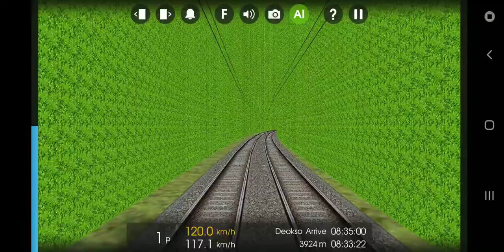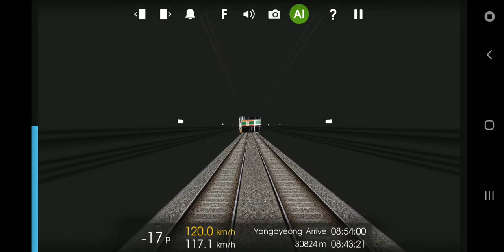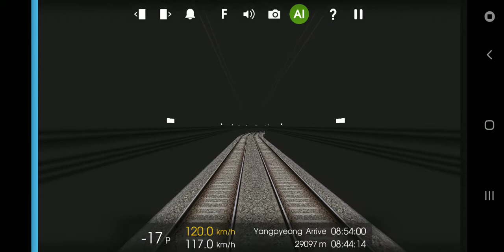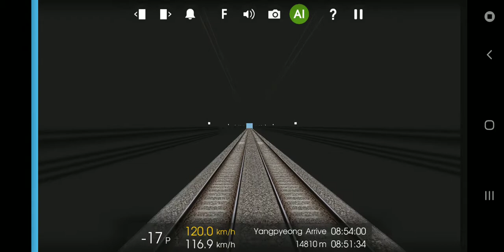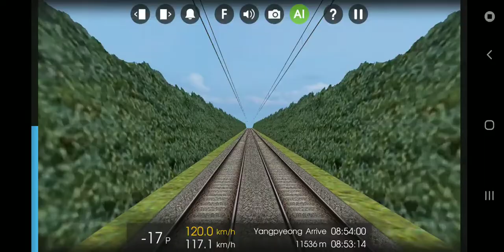190505 Hmmsim 2 대한민국 중앙선 청량리발 부전행 각역정차 무궁화호 열차 (청량리역에서 양평역까지)